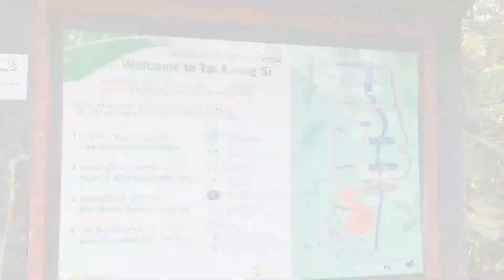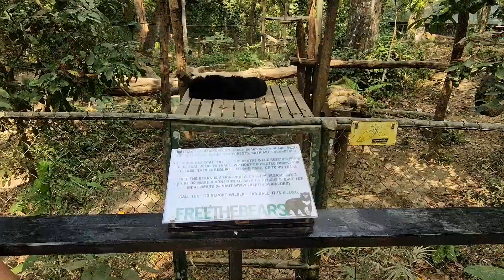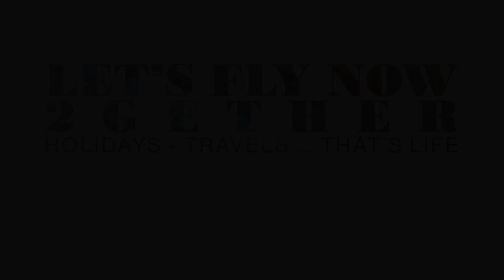LAOS 2023 #6 - Incroyable Kuang Si Waterfall !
Découverte des cascades de Kuang Si à 30km de Luang Prabang.

▪ Matériels utilisés :
Adobe Premiere Pro
Samsung S22+
Huawei P40 pro
Huawei Mate40 pro